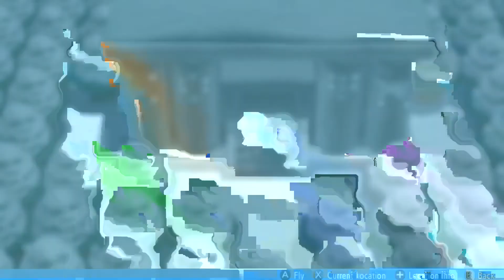Pokémon Brilliant Diamond Let's Play Part 90 Regi Adventures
Catching 3 just to kill The King